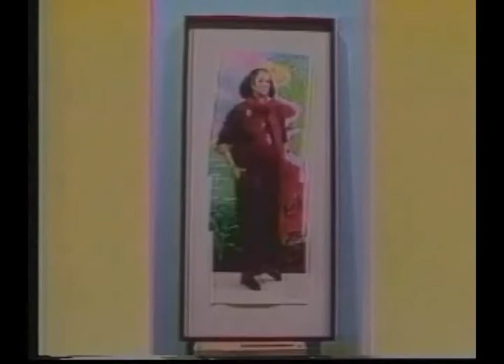Joan Quinn Profiles: Julie Davis and John Pleshette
Joan Quinn interviews actress Julie Davis and director John Pleshette.  This show was produced December 14th, 2009.